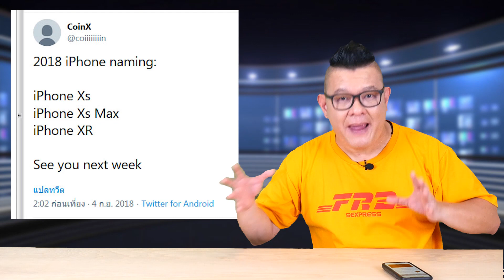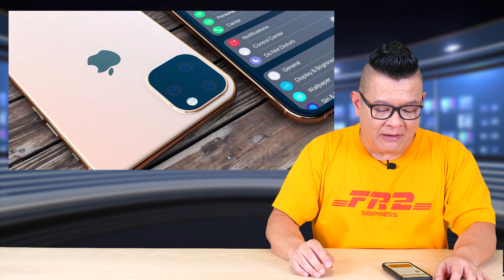ข่าวลือ iPhone 11 จะไม่ใช้ชื่อ XR XS อีกต่อไป แต่จะใช้คำว่า Pro แทน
ข่าวลือ iPhone 11 ก่อนที่จะเปิดตัวในเดือนกันยายนนี้
ทวีตเตอร์ CoinX ผู้ที่ทำนายชื่อ XS XR ถูกในปีที่แล้ว
ปีนี้เค้าบอกว่า จะเรียงชื่อใหม่ดังนี้
iPhone XR = iPhone 11
iPhone Xs = iPhone 11 Pro
iPhone Xs Max = iPhone 11 Pro Max
รอดูว่า จะตรงตามคำทำนายมั้ย